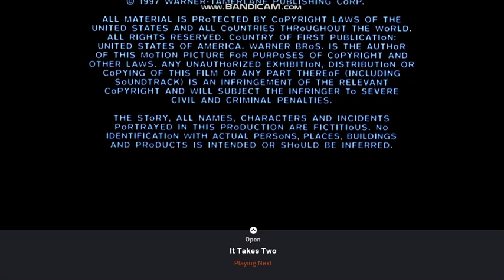Distributed By Warner Bros Pictures (1998)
Taken From The End Of Home Fries (1998)